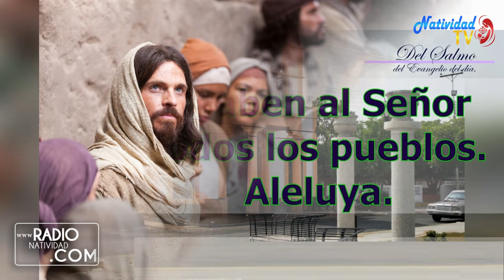SALMO DEL DÍA Martes, (10/05/2022) Pbro. Carlos Javier Garcia Mora